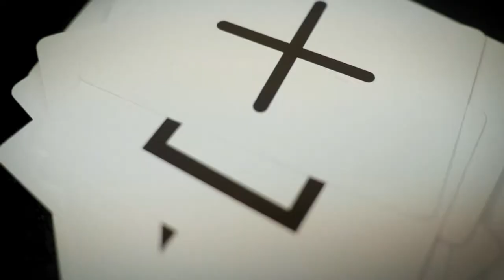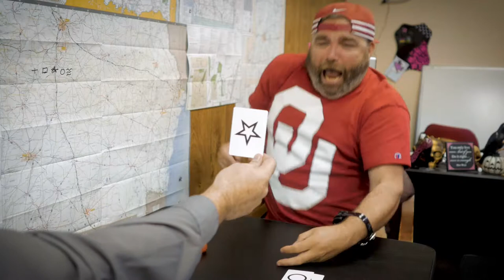Odd Challenge - Psychic Powers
What do you get when you combine two odd balls, a deck of Zener cards and a shock collar?

In this episode, we're testing the effects of negative reinforcements on psychic abilities (a la Ghostbusters). Are Brett and Harley psychic? Will Brett's fear of electricity make him cry like a girl? Find out this and more in our Season 3 ODD CHALLENGE kickoff.

Traveloddities.com